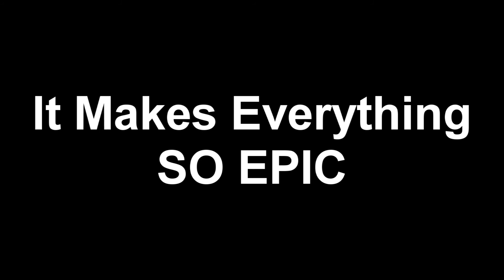Arthur Mind Heist EPICNESS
This is so FREAKIN EPIC. THEY MATCH UP PERFECTLY!!!

A friend told me about this and I didn't see a video so I posted one up. See what else the inception songs can match with!

Song: Mind Heist - Zack Hemsey